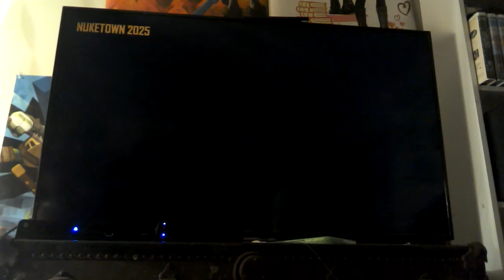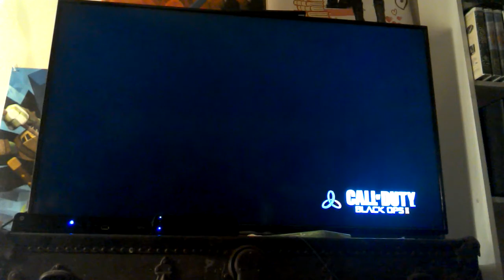Bo:2 Online Multi-player (Yeah)